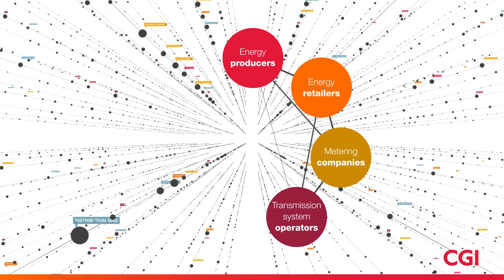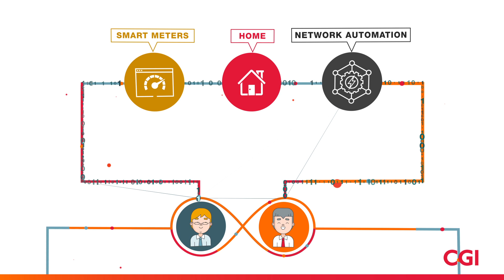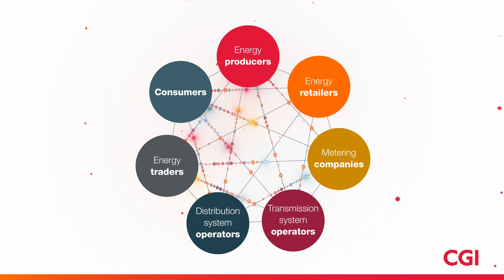CGI’s Central Market System (CMS)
CGI’s CMS is a secure, modular solution that provides equal access to data to encourage a level playing field and enforce effective competition in the energy market. CMS stores information related to metering points, consumer contracts and energy measurement data. It also offers centralized functionality for grid fee billing and settlement. Take a look at the video to learn more.